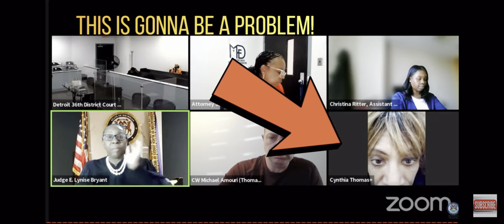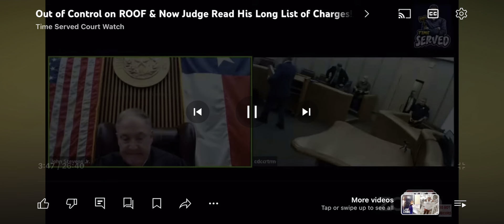Judge Fed Up! This Dirty Man is Out of Time, Pay Your Lawyer or Else!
Texas Justice